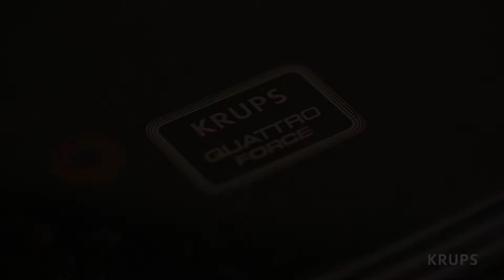(SK) Plnoautomatický kávovar Krups Evidence EA891C10 - Mlynček na kávu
Plno automatický kávovar na espresso zaručí vynikajúci zážitok z kávy aj v domácom prostredí a to do posledného detailu, od mletia zŕn až po naplnenie šálky. Elegantný vzhľad brúsenej ocele dodá každej kuchyni moderný vzhľad.

15 druhov nastavenia nápojov vrátane cappuccina One-Touch, klasického espressa, latté a celej škály všetkých vašich obľúbených nápojov. Funkcia extra porcie, ktorá do akéhokoľvek nápoja pridá espresso, a nastavenie na tmavú kávu, ktoré vášmu nápoju dodá výraznejšiu chuť. Technológia spracovania mlieka KRUPS prináša bohatú a krémovú mliečnu penu priamo do vašej šálky, dokonca aj do 2 latté súčasne.

Automatický cyklus preplachovania parnej trysky pre jednoduchú údržbu a dlhodobú výkonnosť. Prirodzený a intuitívny displej OLED s dotykovými ovládačmi pre jednoduché a užívateľsky príjemné ovládanie. Úplne nový dizajn s extra veľkou nádržkou na vodu a nádobou na kávové zrná, dokonalé rozmery a vylepšená ergonómia pre maximálne pohodlie. Systém Quattro Force pokrýva každý krok prípravy dokonalého espressa, optimalizované mletie, piestovanie, filtrovanie a vypúšťanie.